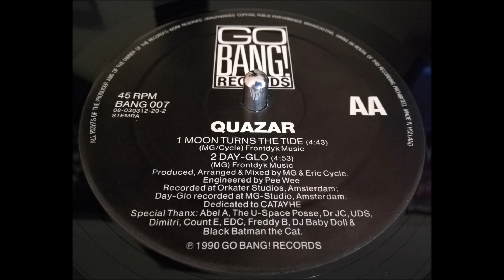Quazar - Day-Glo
Quazar ‎– The Seven Stars
Label: Go Bang! Records ‎– BANG 007
Format: Vinyl, 12", 45 RPM
Country: Netherlands
Released: 1990
Genre: Electronic
Style: Techno, Acid, House

Tracklist
A The Seven Stars
AA1  Moon Turns The Tide
AA2  Day-Glo